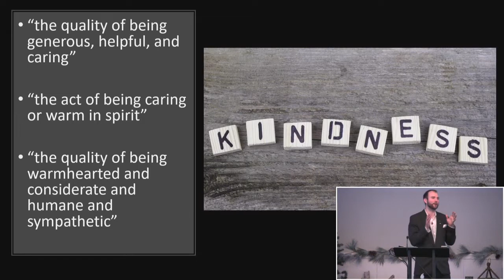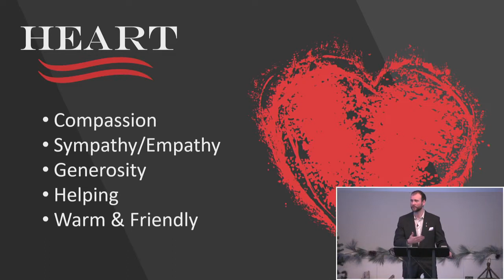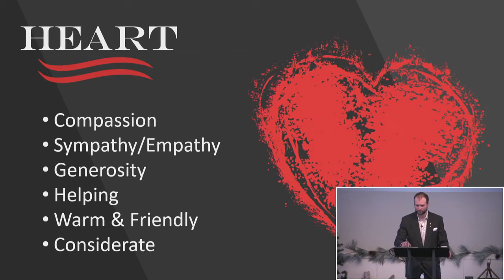Fruit of the Spirit - Kindness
by Jerry Wierwille

Galatians 5:22-23, “But the fruit of the spirit is love, joy, peace, patience, kindness, goodness, faithfulness, meekness, self-control; against such things there is no law.”

Kindness — “the quality of being generous, helpful, and considerate toward other people”

Kindness is not a typical attribute that our world values. Our world looks at the external, not the internal.

Proverbs 31:30, “Charm is deceptive and beauty is but a vapor, but a woman who fears Yahweh—she will be praised.”

Isaiah 40:30, "Even youths shall faint and be weary, and young men shall fall exhausted.”

It is not what you have on the outside that matters; what matters is what is on the inside—in your heart. That is what makes you who you are.

Proverbs 4:23, “More than anything else you protect, guard your heart, because from it flow the issues of life.”

Romans 2:4, “Or do you show contempt for the riches of his kindness and forbearance and patience, not knowing that the kindness of God is intended to lead you to repentance?”

Illustration: 2 Samuel 9:1-13

Showing kindness means showing grace, being generous, thinking of the good of the other, helping, and being considerate.

The lie from the Enemy: kindness is viewed as weakness.

Nice guys finish last??? Not in the kingdom! Kindness will always win the day.